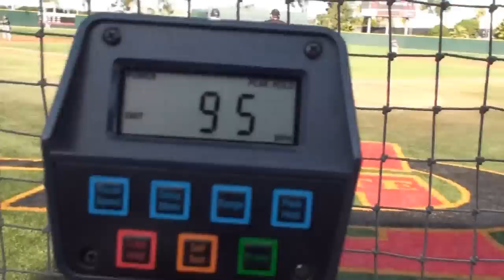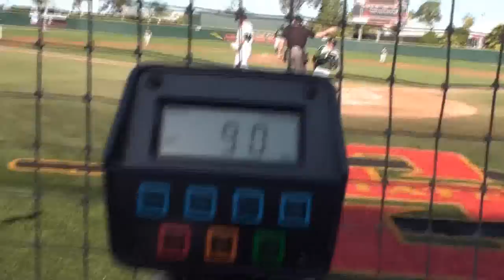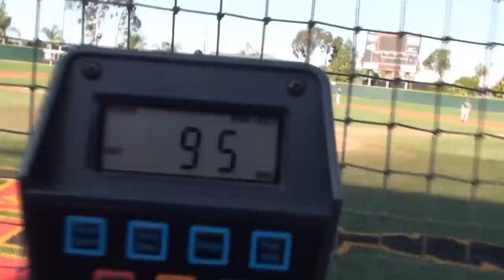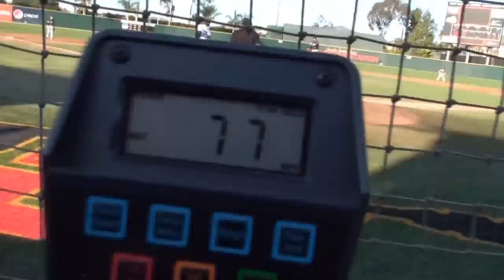Kyle Zimmer - RHP - University of San Francisco (Part 1)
USF junior Kyle Zimmer pitches to nine batters during his March 2 start versus the Cal State Northridge Matadors. Over six innings, Zimmer allowed one run on five hits and a walk, while striking out seven. The 6-foot-4, 220 pound righty is considered a first round caliber prospect for the upcoming 2012 MLB First-Year Player Draft in June.